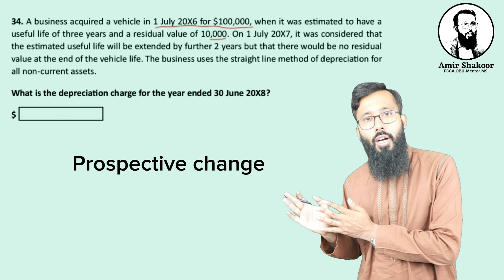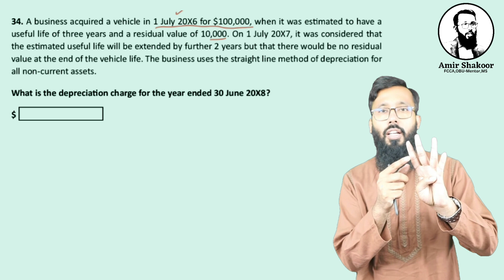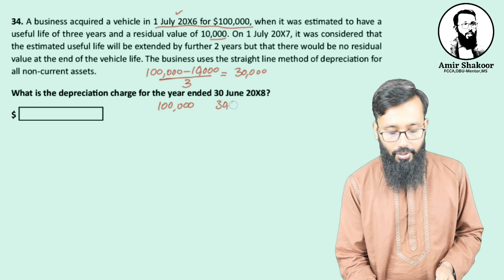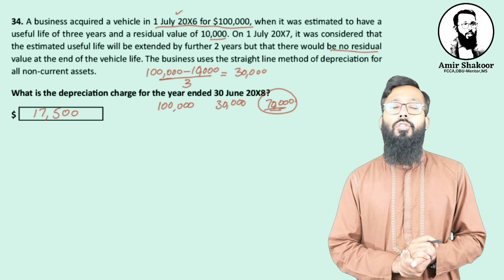ACCA FFA MOCK Question 34 | Financial Accounting Exam Preparation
Welcome to the ACCA FFA Mock Question Series! Enhance your Financial Accounting exam preparation with our comprehensive mock questions. In this video, we present Practice Question 34, designed to test your knowledge and application of key concepts in ACCA FFA.

Master essential skills and techniques as we dive into this practice question, providing step-by-step solutions and explanations to help you understand the underlying principles. Whether you're a student or a professional pursuing ACCA certification, this series will greatly benefit your exam readiness.

Prepare with confidence and ace your Financial Accounting exam with our expert guidance.